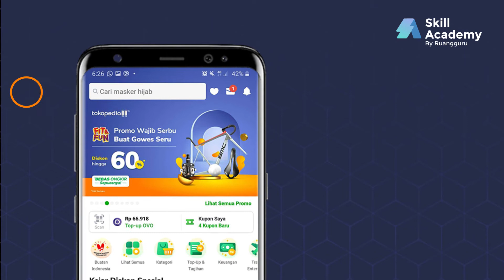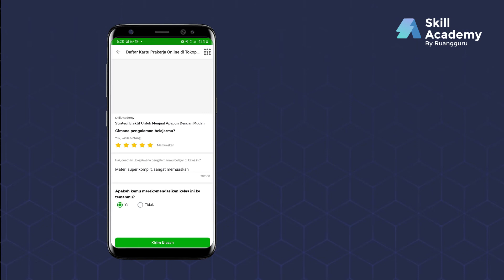Cara Memberikan Rating dan Ulasan di Tokopedia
Halo teman-teman peserta Prakerja!

Khusus bagi kamu yang membeli kelas Skill Academy di Tokopedia, progres Prakerja kamu akan ter-update 100% salah satunya jika kamu telah memberikan rating dan ulasan di Tokopedia. Jadi, apabila kamu telah menyelesaikan kelas namun belum memberi rating dan ulasan, yuk berikan rating-mu sekarang! Tim Skill Academy sudah merangkum tutorial singkat yang mudah kamu ikuti melalui video berikut.

Info terbaru mengenai Kartu Prakerja juga dapat diakses di bawah ini.